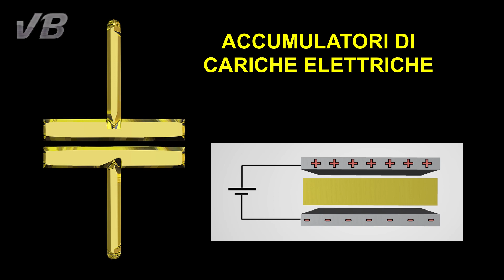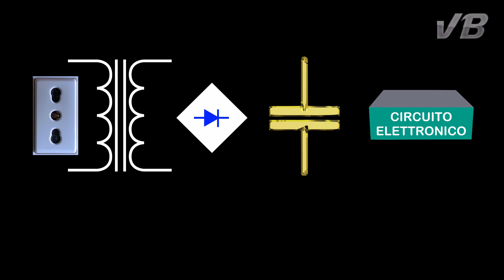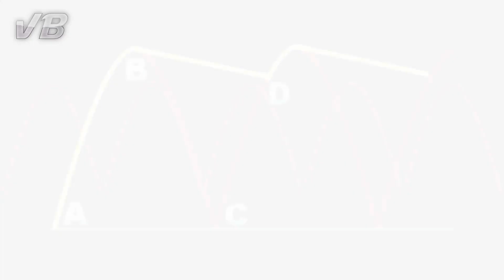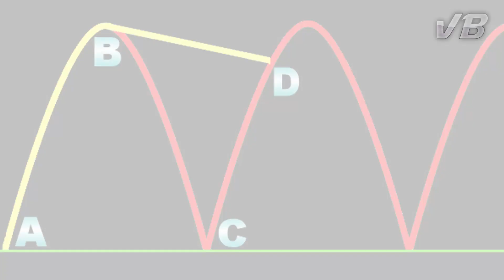Condensatori di livellamento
Presentiamo un'altra funzione alla quale assolvono i condensatori: il livellamento. La maggior parte delle caratteristiche dei condensatori sono state presentate in un altro mio video (youtu.be/PWYradiHkhY).
Prendendo ad esempio un classico piccolo alimentatore, vediamo come con un trasformatore, un ponte raddrizzatore e un condensatore, si può passare da una tensione alternata a una tensione quasi continua, cioè a una tensione ondulata.
Il condensatore, grazie alla carica rapidamente accumulata, può compensare i cali di tensione tra due picchi.

0:00 Intro
0:13 I condensatori
0:36 Alimentatore
1:40 Livellamento
3:32 Riepilogo